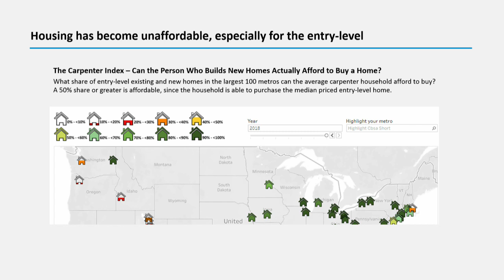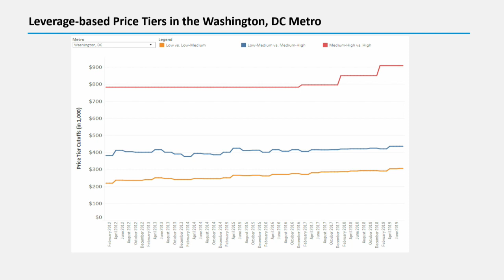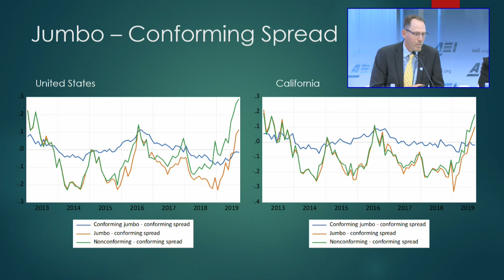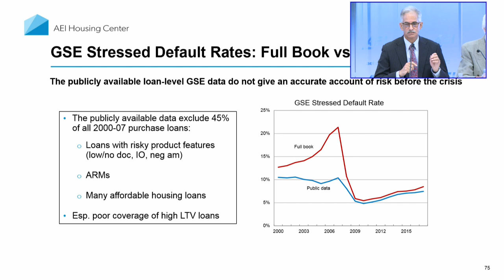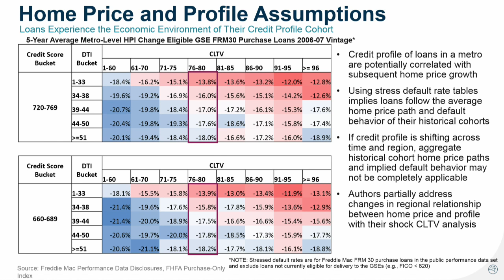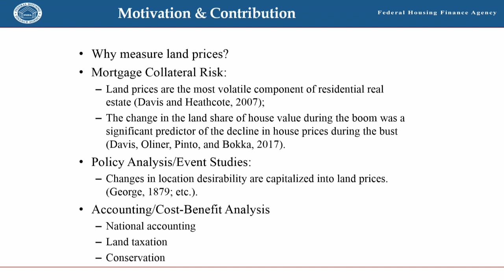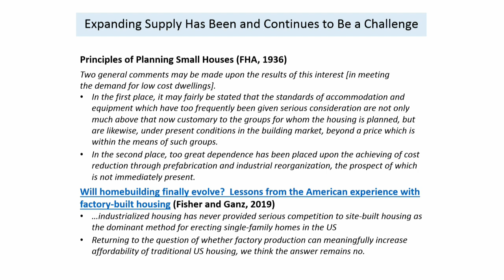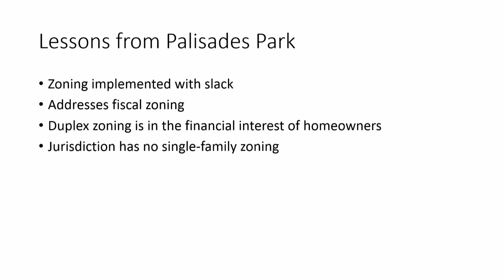Eighth annual AEI-CRN housing conference | LIVE STREAM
This year’s conference will feature eight panels of experts from AEI’s Housing Center and one panel of experts from the Collateral Risk Network, along with commentary from industry thought leaders.

Join AEI for a two-day conference, highlighting the latest insights from AEI’s housing data. AEI experts will share lessons learned from their efforts to objectively measure trends in the housing market and apply it to today’s market conditions. In addition to featuring groundbreaking AEI housing data, panelists will focus on topics including the expansion of housing supply, historical mortgage risk, land prices, and the appraisal process.

Join the conversation on social media with @AEI on Twitter and Facebook.

If you are unable to attend, we welcome you to watch the event live on this page. Full video will be posted within 24 hours.